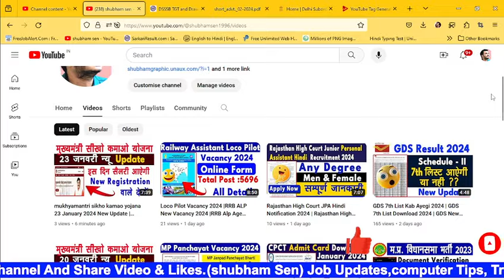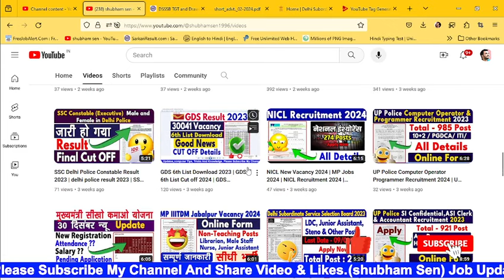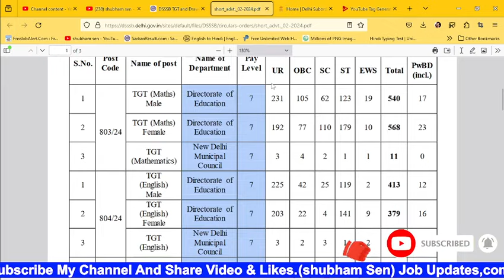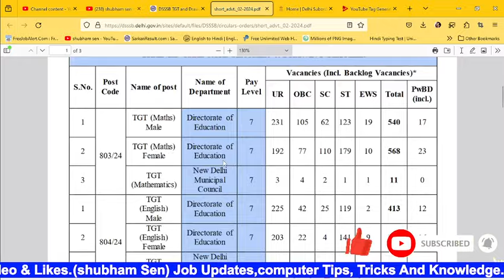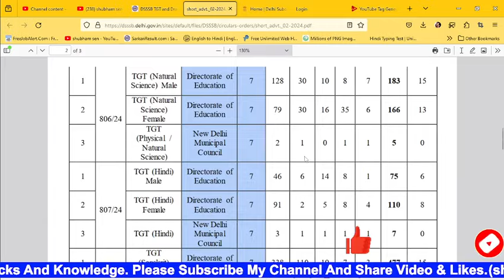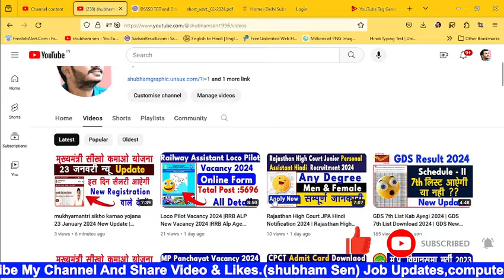DSSSB Teacher Vacancy 2024 | DSSSB TGT Recruitment 2024 | How to fill DSSSB PGT Online Form 2024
dsssb tgt vacancy 2024 kab aayega,
dsssb tgt vacancy 2024 age limit,
dsssb tgt vacancy 2024 adhyayan mantra,
dsssb vacancy tgt 2023,
dsssb tgt recruitment 2023,
dsssb vacancy tgt,
tgt dsssb vacancy 2023,
dsssb vacancy 2023 eligibility pgt,
dsssb tgt vacancy 2024 eligibility criteria,
dsssb teacher vacancy 2024 eligibility criteria,
dsssb vacancy tgt computer science,
dsssb tgt vacancy 2024 last date,
dsssb tgt vacancy 2024 eligibility,
dsssb teacher vacancy 2024 eligibility,
dsssb nursery teacher vacancy 2024 eligibility,
dsssb tgt eligibility 2023,
dsssb tgt qualification 2023,
dsssb teacher vacancy 2024 form fill up,
dsssb tgt vacancy 2024 form fill up,
dsssb nursery teacher vacancy 2024 form fill up,
dsssb teacher vacancy 2024 form kaise bhare,
dsssb tgt vacancy 2023 news,
dsssb qualification 2023,
dsssb tgt vacancy 2024 kya hota hai,
dsssb tgt vacancy 2024 kab tak aayega,
dsssb vacancy 2024,
dsssb pgt eligibility 2023,
dsssb tgt vacancy 2024 notification,
dsssb teacher vacancy 2024 notification,
dsssb who can apply,
dsssb pgt qualification 2023,
dsssb prt tgt pgt vacancy 2023,
dsssb tgt vacancy 2024 qualification,
dsssb tgt new rr,
dsssb pgt vacant seats 2023,
dsssb tgt vacancy 2024 syllabus,
dsssb nursery teacher vacancy 2024 syllabus,
dsssb tgt vacancy 2024 sachin sir,
dsssb tgt vacancy 2024 subject wise,
dsssb tgt vacancy 2024 social science,
dsssb tgt vacancy 2024 sst,
dsssb tgt vacancy 2024 update,
dsssb vacancy 2023 tgt math,
dsssb vacancy tgt salary,
dsssb vacancy 2023 teacher,
dsssb tgt first salary,
dsssb paper 1 preparation tgt,
dsssb pgt age limit 2023,
dsssb tgt age criteria 2023,
dsssb age limit for tgt